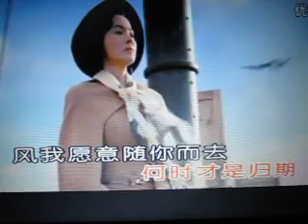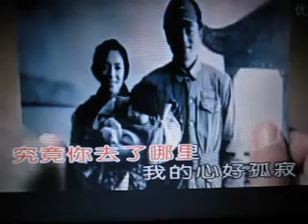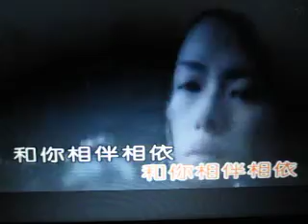风之恋【WB】（甫人-笑看人生）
采用网络《风之恋》-笑看人生演唱视频，甫人改编加入重唱，重新录制而成。